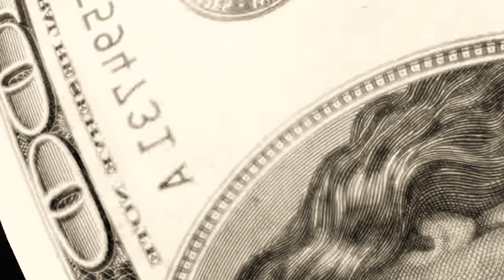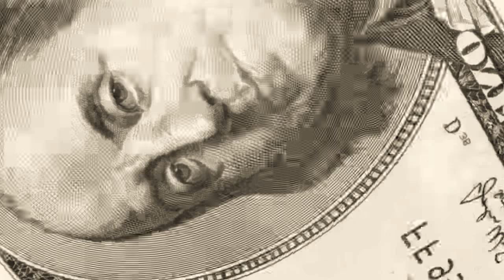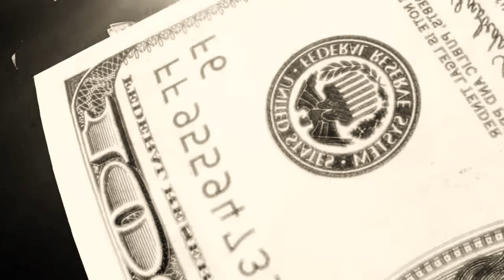Money pouring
Test video